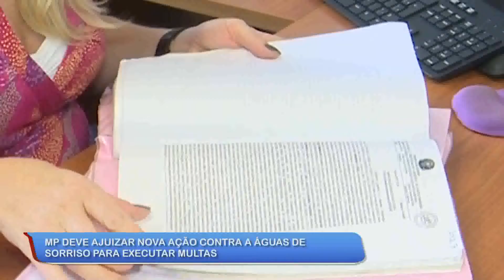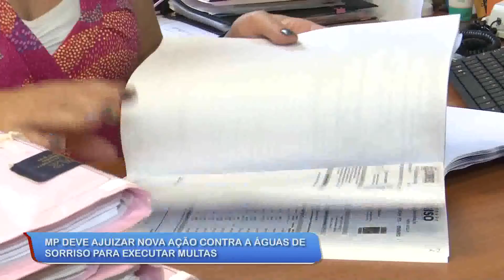04/03/19 MP deve ajuizar nova ação contra a Águas de Sorriso para executar multas